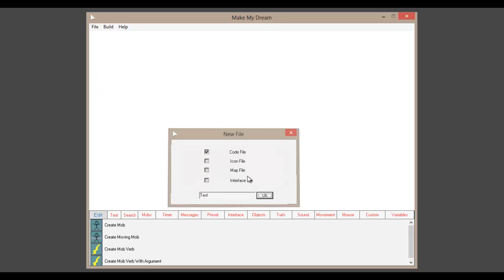Make My Dream: Intelli-Sense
Make My Dream V.0.7 now feature Intelli-sense (auto-complete)